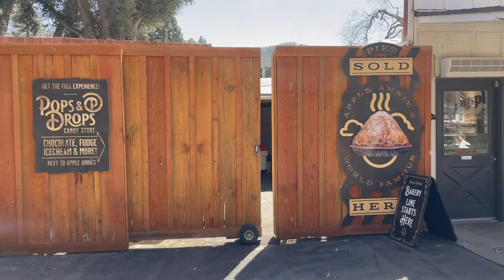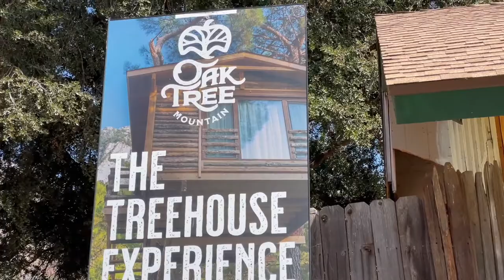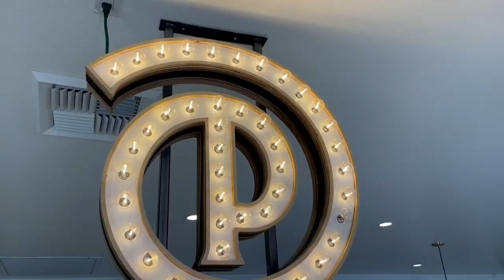The Peacock Whisperer | Oak Glen Family Trip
In this video we visit Oak Glen farms and have a ton of fun!

The Family:

Jonah - 18 (Loves basketball, family and making trick shot videos.)
Connor - 15  (Loves Minecraft, Vacation Trips, Spending time with family)
Ken (Dad) - Loves sports, tech, film editing and being silly.
Suzie (Mom) - Loves peace and quiet.

Special Needs:
Jonah’s - Sensory Processing Disorder, Intellectually Disabled, Social Anxiety Disorder, Major Speech Delay.
Connor’s - Intellectually Disabled, Mild Sensory Processing Disorder, Mild Social Anxiety Disorder, Major Speech Delay.

PLEASE SUBSCRIBE if you want to support Jonah and Connor as they make videos to improve their speech, everyday comprehension of life and to  encourage others with disabilities/ special needs to LET NOTHING HOLD YOU BACK.

Gear used to Film:

Sony a5100 Camera
Canon 80D Camera
Lighting Equipment
3-Axis Gimbal
MacBook Pro for Editing
Microphone Used
Green Screen